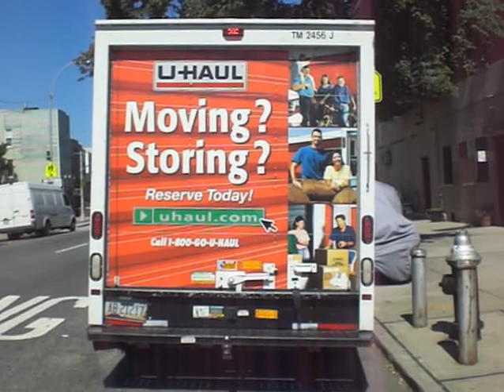Moving Rob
Moving on up